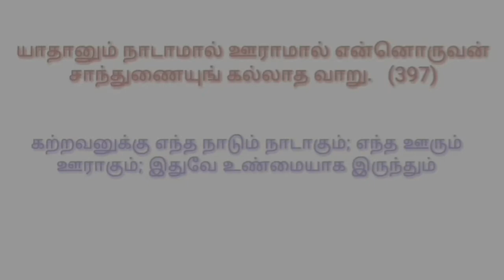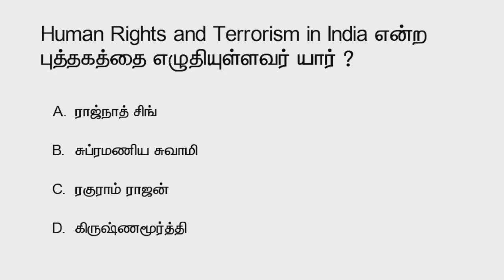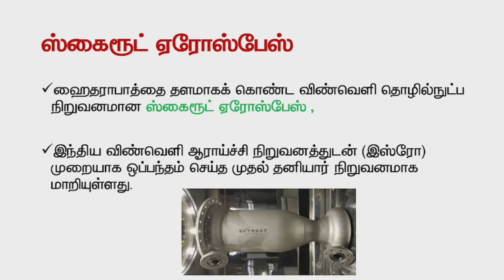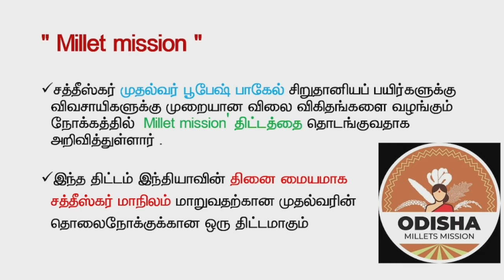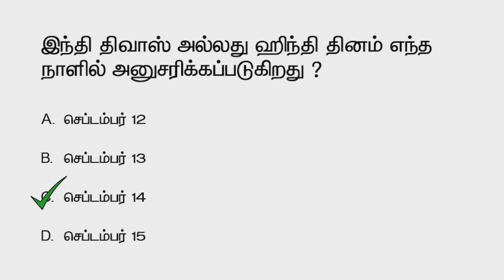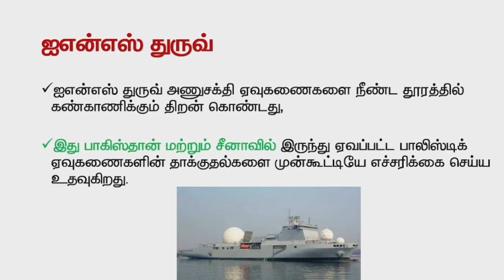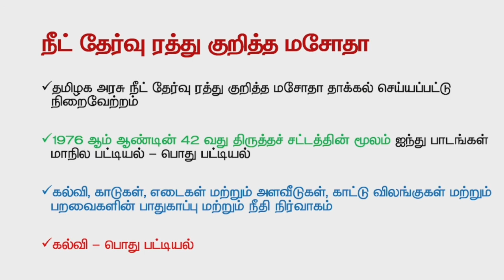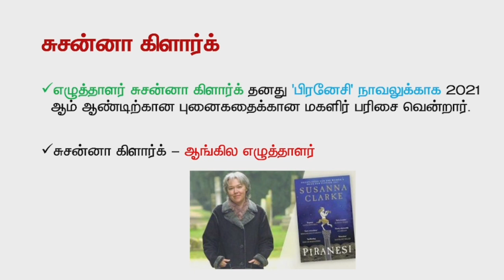Daily Current Affairs in Tamil |14 September 2021| TNPSC, TET, BANK, SSC | Aspirant IAS Academy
Daily Current Affairs 2021  |  14 September 2021

ADMISSIONS OPEN for UPSC, TNPSC, TET, SSC, BANKING
Offline and Online Classes Available!!
New Batch Starts Soon!!